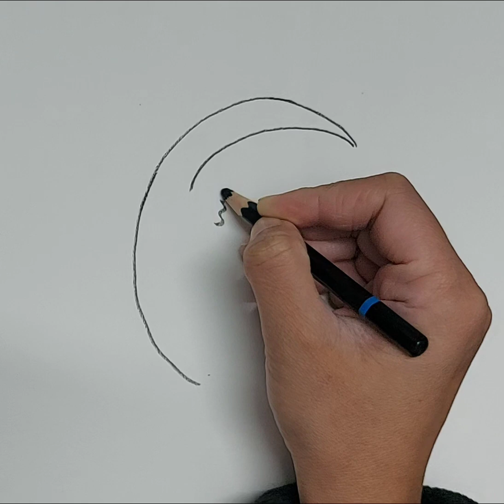Girl Sitting in Moon🌙 | How To Draw a Girl Sitting in Moon Step by Step